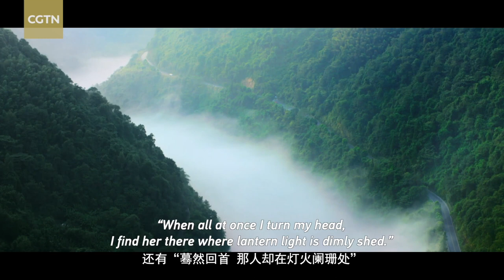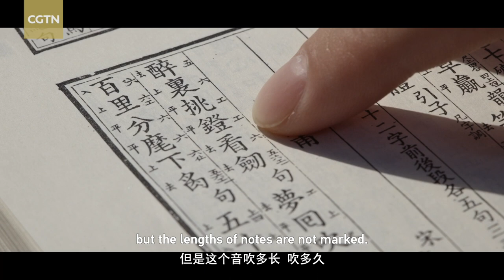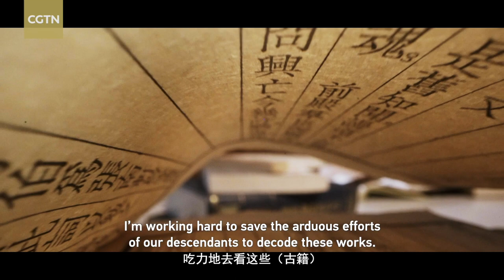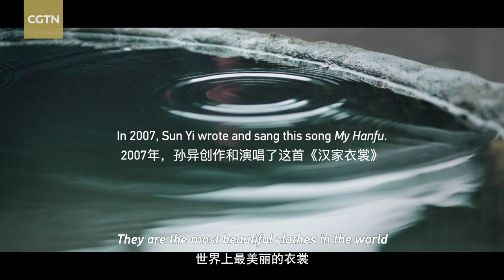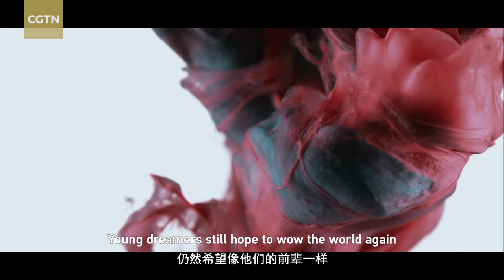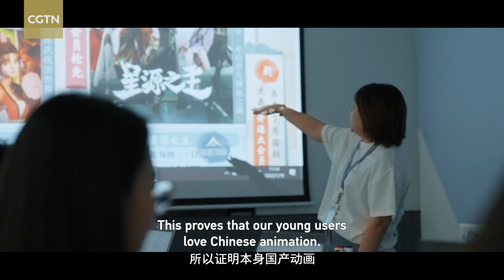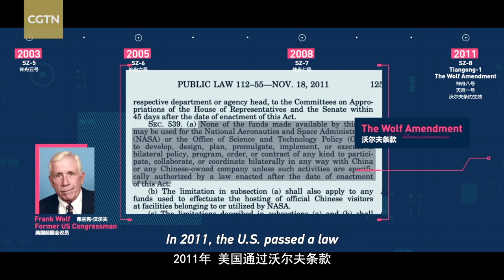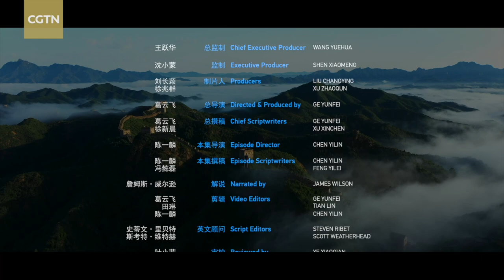What is the New Cool like in China? China Aspirations EP.01 | China Documentary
In the first episode, we take you on a journey to discover how China brings new life to its 5,000-year-old history. From ancient poetry to the armor of historic warriors, and from elegant garments to modern day animation, and from China's space odyssey to the country’s romance with the Olympics. It's all here, so click, watch and enjoy.